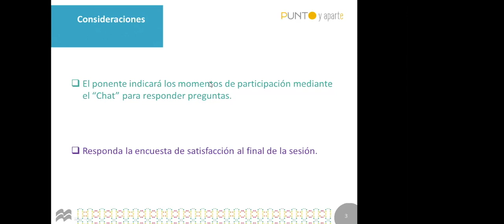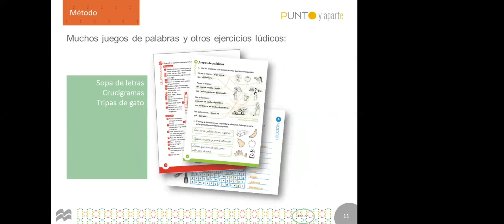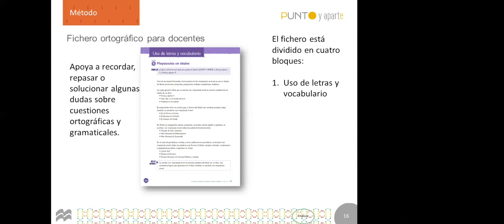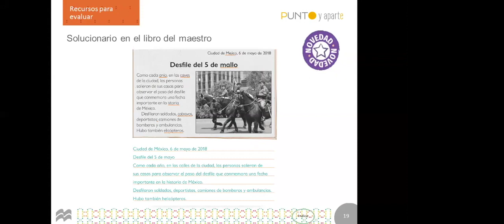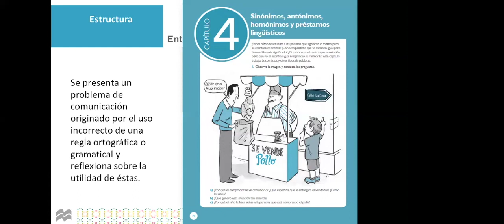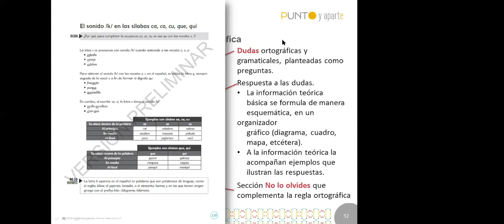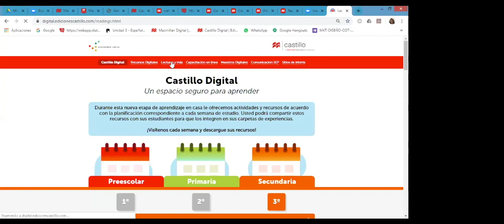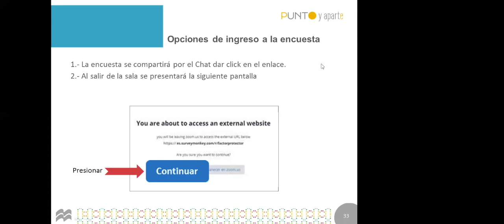Conoce Punto y Aparte, un proyecto para la ortografía y redacción de tus estudiantes (Prim y Sec)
Ediciones Castillo 2020